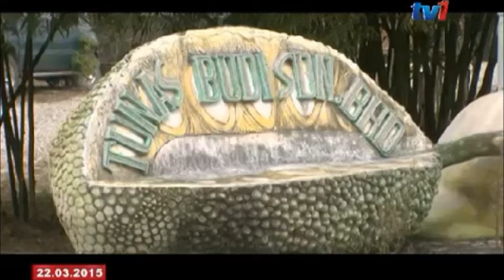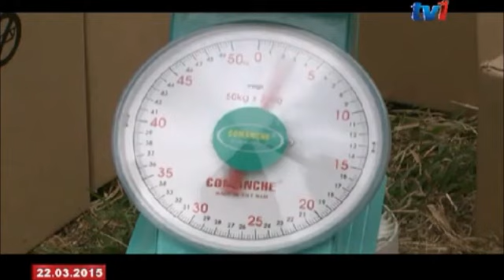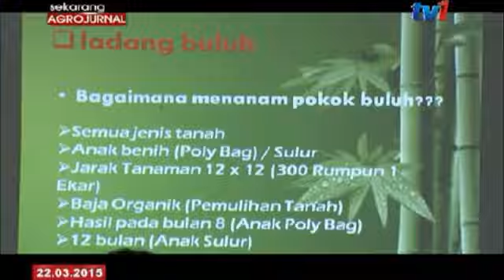Potensi Pokok Buluh Madu; Rebung Madu, Tumbuhan Landskap & Arang Buluh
Buluh madu atau nama saintifiknya "Gigantochloa albociliata", merupakan sejenis pokok Buluh. Buluhnya sesuai dijadikan produk kraftangan, perabot, batang pengepit makanan, pencungkil gigi, atau pencucuk makanan. Ia juga boleh dijadikan sebagai pokok hiasan, tetapi hasil buluh madu yang paling penting adalah penghasilan rebung madu yang enak.

Permintaan terhadap rebung madu dikalangan masyarakat Melayu juga amat menggalakkan kerana ia adalah makanan kesukaan ramai terutamanya dalam masakan tradisional Melayu. Rebung madu merupakan antara pilihan yang dicampurkan bersama kari dan kebiasaannya dihidangkan pada majlis-majlis kenduri.

Searches related to buluh madu:
tanaman buluh madu, rebung buluh madu, pokok buluh madu, cara tanam buluh madu, pembekal buluh madu, penanaman rebung madu, rebung madu masak kari, rebung madu benih